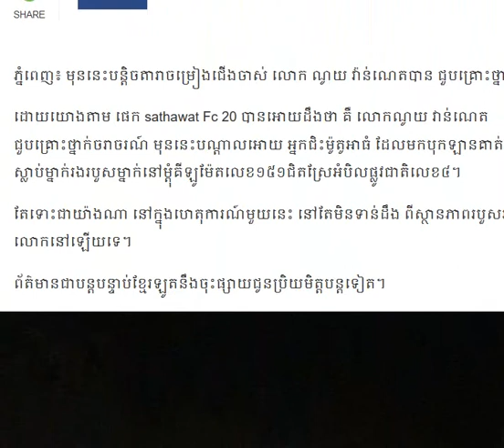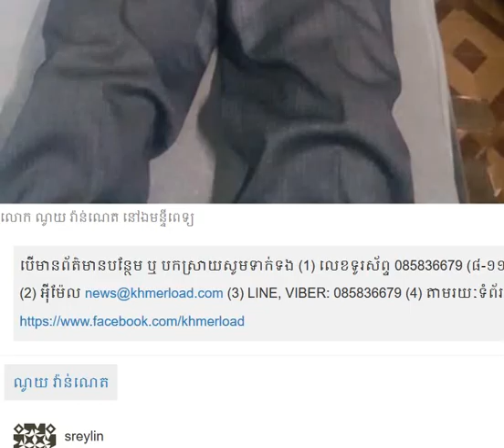លោក ណូយ វ៉ាន់ណេតមុននេះបន្តិច ជួបគ្រោះថ្នាក់ យ៉ាងធ្ងន់ធ្ងរ motor